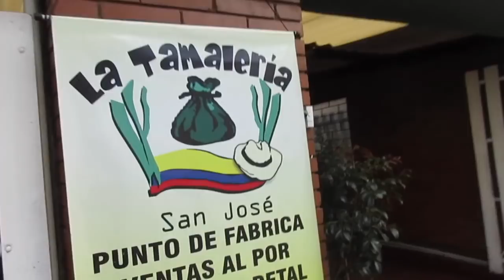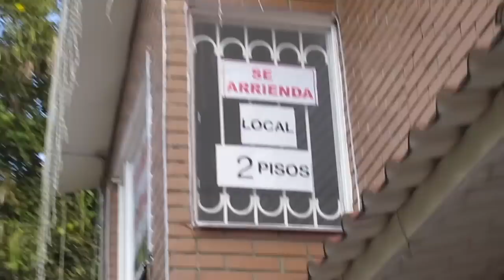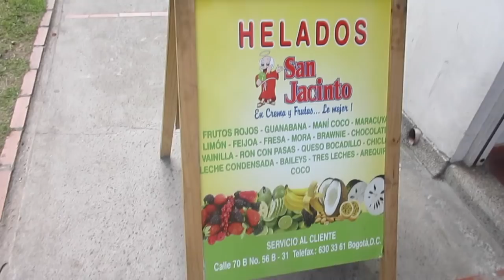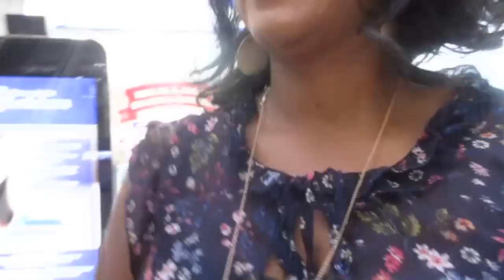Siganos en Colombia! parte 1 | Ambie Gonzalez TV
Follow us Morenas en la calle de Bogota!

❤If you are new to my channel, I'm Amber Gonzalez. I upload travel vlogs abroad. And I give language learning tips here on my channel. My videos are in both English and Spanish. I speak Spanish, Portuguese, Korean and English!

❤If you would like for me to guide you in learning a second language, purchase my "3 MONTH SELF-STUDY VIDEO GUIDE"